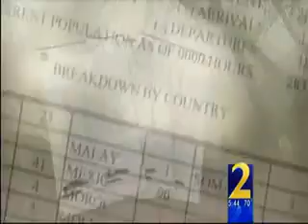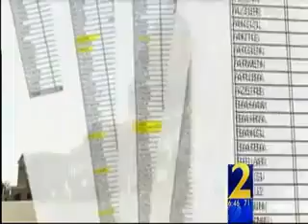WSBTV Atlanta's Channel 2 News Investigates US Border Security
With the failure of our Federal Government to regulate the border correctly the WAR on Terror is nothing more than Propaganda!  None of the Presidential Administrations EVER have attempted to stop the flow of aliens over our borders.  Now it may be too late to do anything real about it.